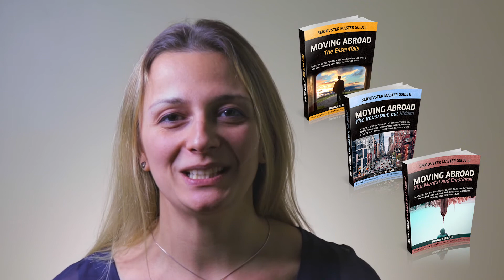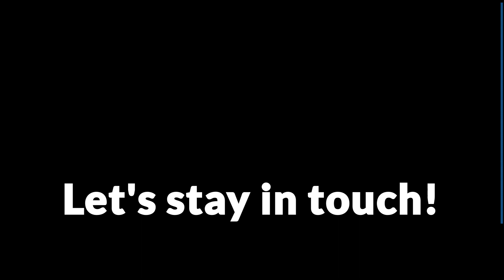Hiring Employees from Abroad? Find out How to Help Them Accommodate Faster in the First 6-12 Months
If you are hiring candidates from another country, this video is for you!

The first 6-12 months after moving abroad are considered to be the most challenging and stressful for individuals and their families.

Not knowing how to sign up for an health care, where to look for housing, what is culturally acceptable at work or how to support your partner who is having a hard time after the move, can be overwhelming.

The stress during the time after the move abroad can lead to:
   - Loss of the employee’s productivity at work
   - Decrease of engagement and work satisfaction
   - Increase of the probability of turnover

This is the time when they most need the right information, resources and abilities to have a faster and more pleasant transition: professionally, administratively, logistically, socially, mentally and emotionally.

We have created workshops for newcomer professionals which cover all aspects of a successful transition:

Administrative & Logistical (How to...):
   - Find housing and choose a neighborhood
   - Ship your belongings
   - Identify education institutions
   - Check-off:
      - Bank account & insurances
      - Medical
      - Housing utilities
   - Accommodate: Transport, stores, facilities, attractions, etc.
   - Miscellaneous: Food, services, specialists, etc.

Cultural
   - Understand the local culture (models of Hofstede & Meyer)

Social
   - Create a new social and professional network
   - Identify new activities and hobbies

Mental & Emotional
   - Identify main needs and ways to satisfy them
   - Emotional stages post- move and how to deal with them
   - Manage important relationships post-move
   - Strategies to reduce stress, including building habits
   - Main risks and how to navigate them

We have designed our Workshops for Newcomer Professionals to meet your needs:
   - Content: Adapted to participants’ needs (e.g. option to add a comparison between 2 specific cultures or remove the “Housing” part if this has already been taken care of)
   - Duration: 3 – 8h, depending on content and learning objectives agreed upon
   - Number of participants: 1 to 15 participants
   - Location: Within the comfort of your own office
   - Support materials: Slide deck, checklists and useful resources list included in the workshop will be provided to participants
   - Trainer: Diana Firican, creator of the Smoovster program
   - Fee: Will depend on the chosen duration and number of participants

Because we are confident in our content and at the same time want you to be satisfied with the results, we offer a full 30 day money-back guarantee.

We know we have what you need to support your employees to feel welcome and accommodate faster:
   - Our trainers have first hand experience with the international move to Vancouver
   - Our workshops have a comprehensive structure & user-friendly delivery:
   - Containing detailed explanations, user-friendly checklists, real-life stories and advice, as well as Vancouver & Canada specific up-to-date information
   - Covering all aspects of a successful accommodation: professional, administrative, logistical, financial, social, mental & emotional
   - We are committed to equip newcomer professionals with the right information and tools to have a faster and smoother accommodation in Vancouver

Who am I? I'm Diana Firican, Smoovster Founder & Certified Coach
I have a background in Change Management, Project Management, and Business Analysis in oil & gas and healthcare. Going myself through a difficult time moving to Vancouver, I wrote 3 books about moving abroad and dedicate my work to giving people the right tools at the right time to create the life they want after moving.

Anyone who has come in contact with the content has found it incredibly useful, practical and comprehensive, exactly what they needed to have a smooth accommodation. They have all given great reviews. Believe me, this is what I would have needed when I moved. It has a lot of heart in it and you can really feel that.

Let's see how I can support you in helping your employees accommodate faster after moving! Looking forward to connecting with you!

The most complete Moving Abroad Guides:
The Essentials
The Important, but Hidden
The Mental & Emotional